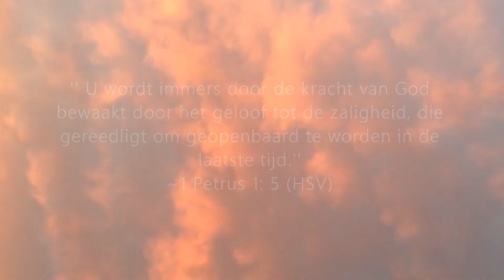Bijbelstudie 1 Petrus 1: 1-5 | Memoriseer Challenge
Heyy allemaal,
In deze video ga ik een bijbelstudie doen over 1 Petrus 1:1-5. Ik doe dit door middel van het lezen in de Herziende Statenvertaling, de Bijbel met uitleg en de kanttekeningen die ik in m'n notitieboekje had geschreven. Deze bijbelstudie doe ik door middel van de OIA methode, ook wel observatie, interpretatie en applicatie. Ik vind de volgende vragen van deze link erg prettig werken
Ik zou zeggen geniet van de video en ga lekker door met het memoriseren van 1 Petrus 1.

En als je vragen hebt of ergens meezit kan je me zeker een berichtje sturen via Instagram (Momenteel heb ik een insta-break, dus ik beantwoord ze dan wel pas over een poosje:).

Liefs,
Marjolein

''En de zaligheid is in geen ander, want er is onder de hemel geen andere Naam onder de mensen gegeven waardoor wij zalig moeten worden.'' (Handelingen 4:12)

''Jezus zei tegen hem: Ik ben de Weg, de Waarheid en het Leven. Niemand komt tot de Vader dan door Mij.'' (Johannes 14:6)